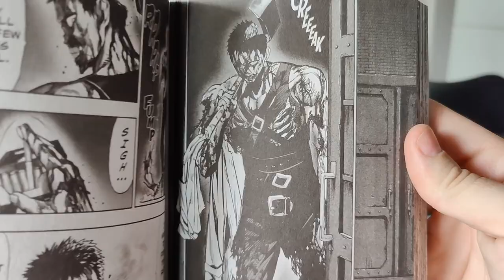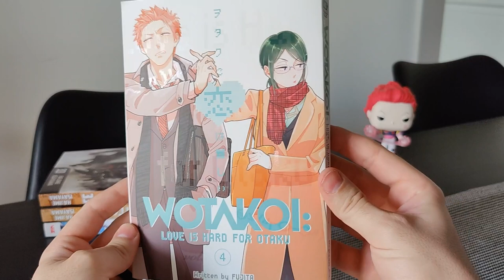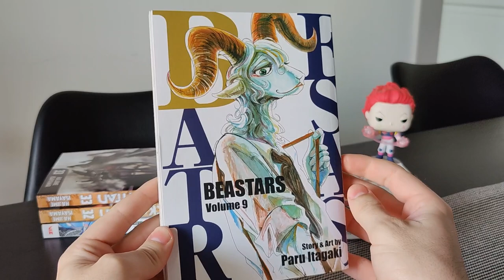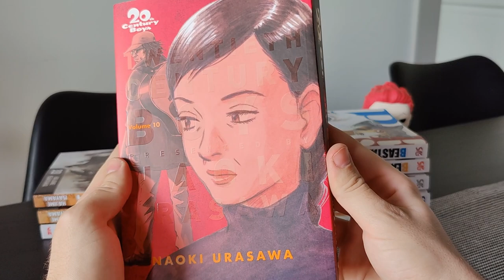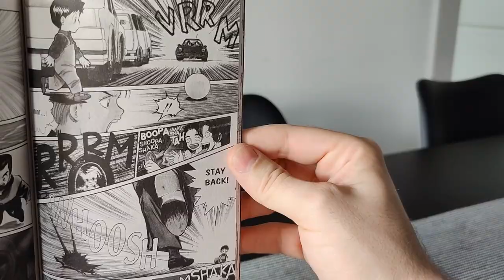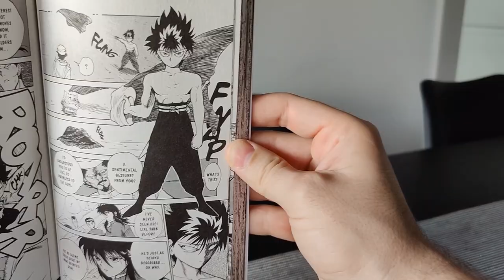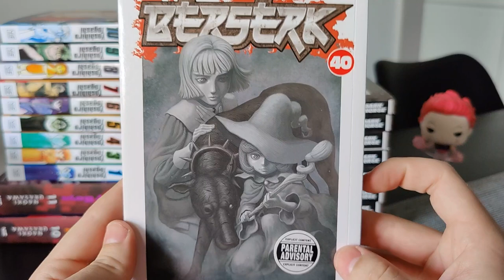Manga Haul Summer 2021! | Sam’s Sidequest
Welcome back guys:) Hope y’all enjoyed the haul!